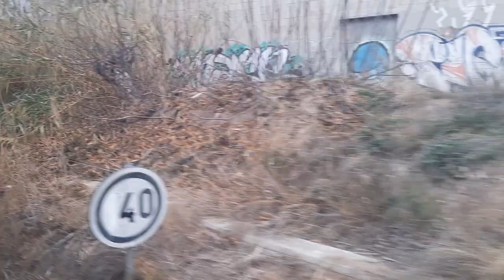Renfe Cercanías Murcia/Alicante (Línea C1) Alicante/Alacant - San Gabriel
Trayecto de la línea C1 de Cercanías Murcia/Alicante entre Alicante/Alacant y San Gabriel.